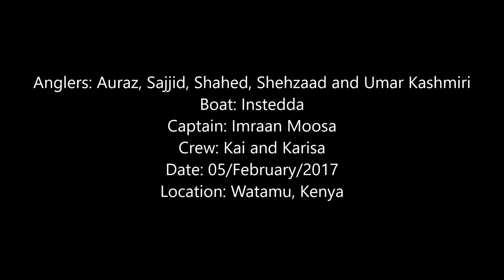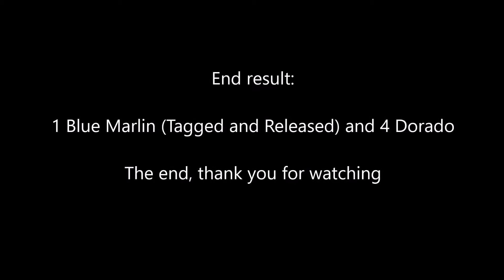FWS16/17-22 - Blue Marlin and Dorado aboard the Instedda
We tagged and released a Blue Marlin aboard the Instedda in Watamu, Kenya. The Marlin was estimated at 80kg. we also caught four Dorado.